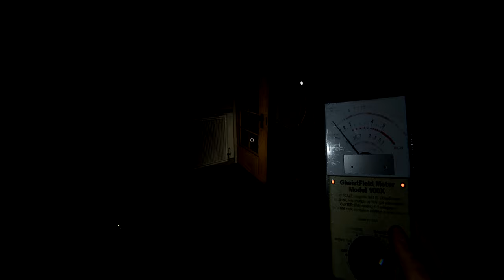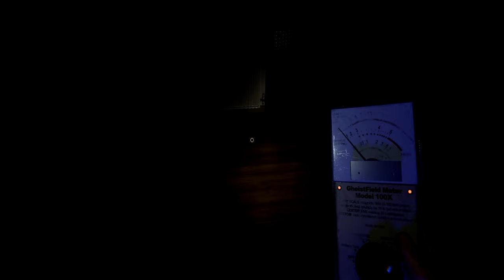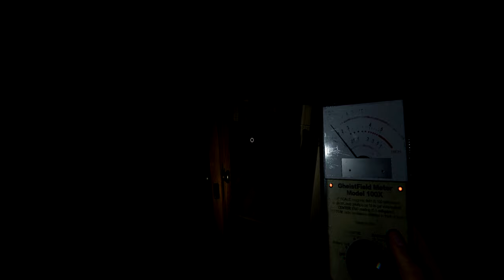[Fr] Notre Premier Win a deux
Bonjour A Tous On Se Retrouve Pour Une Videos Sur Phasmophobia pour pas vous mentir je me suis chier dessus ci vous avais des conseils dit le moi dans les commentaire il sont les bienvenue XD vue mon niveaux je peut que devenir meilleur au jeux phasmophobia .